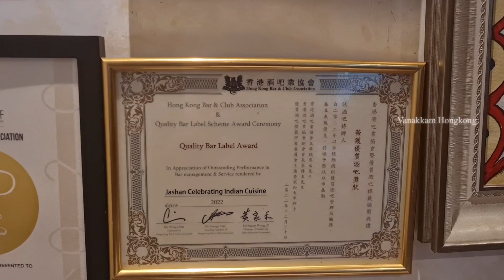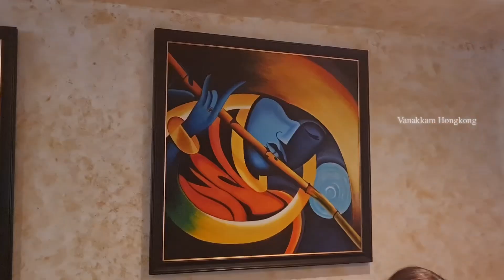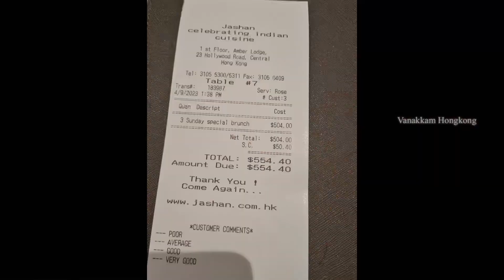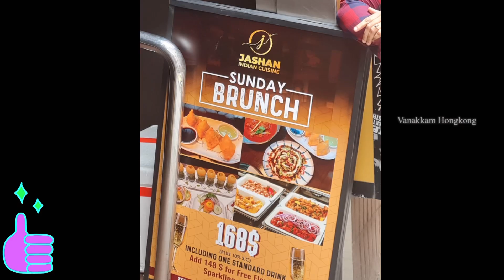Sunday Outing | Jashan Indian Cuisine Buffet Lunch Experience | Hong Kong Indian Restaurant | Tasty